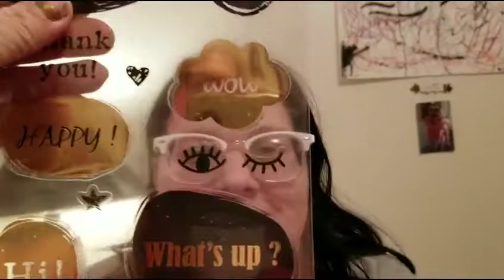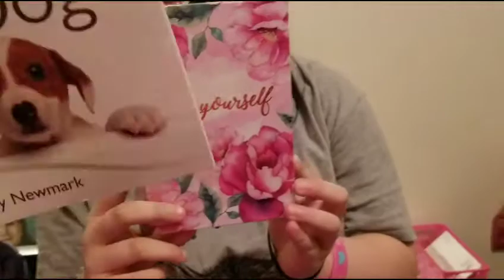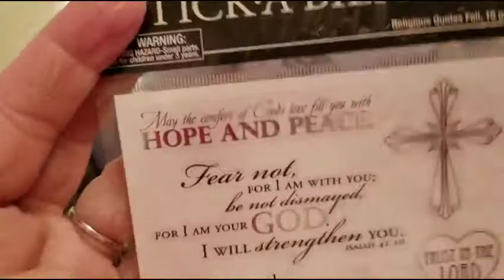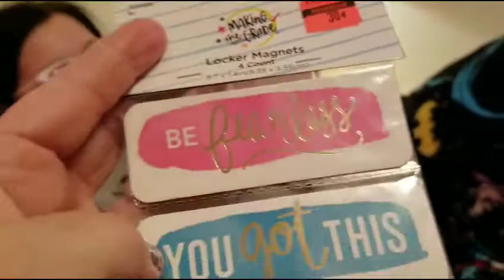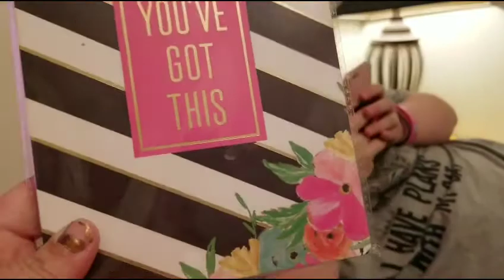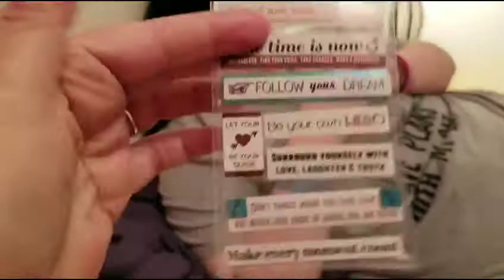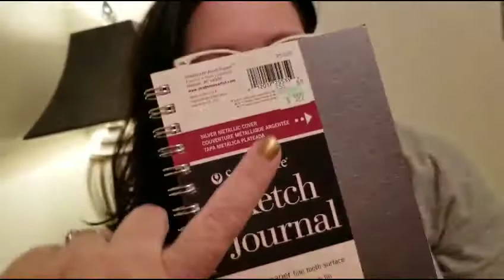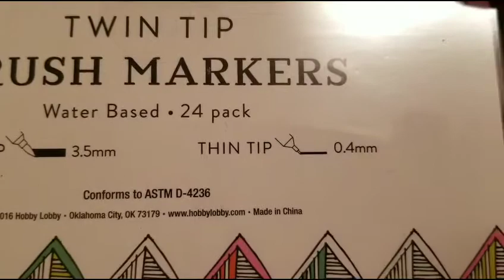Hobby Lobby & Tiny DT Haul 🌟Starring Sara Bugs🌟